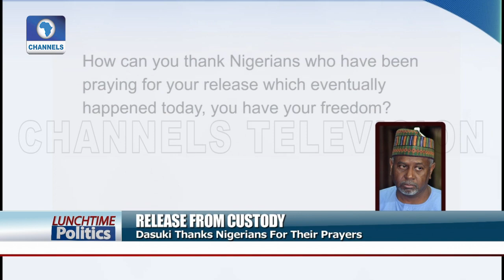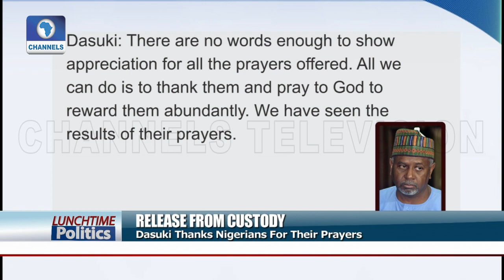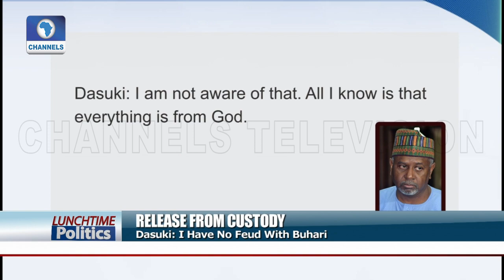Govt Using Law To Intimidate People For Speaking Up - Amnesty International